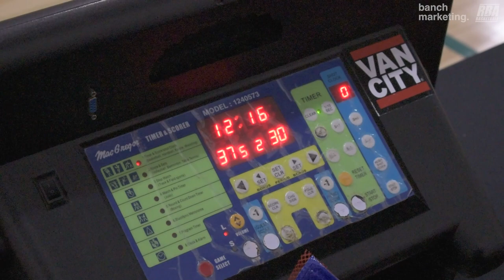2024 Vancouver Winter Comp League - Ball So Hard vs THT - Roundball BC Mens Basketball League